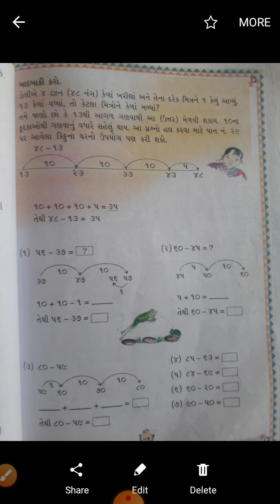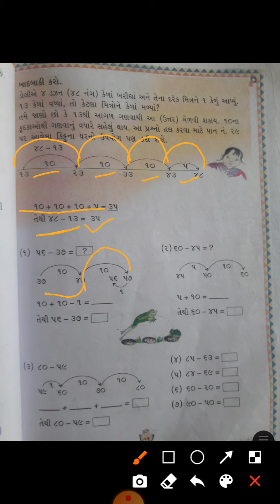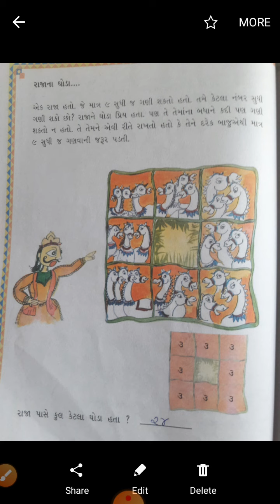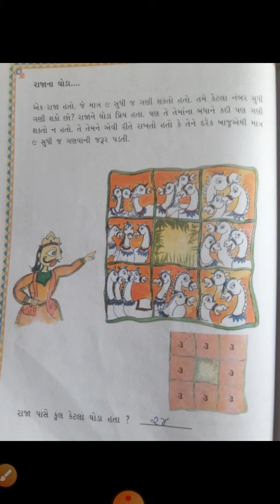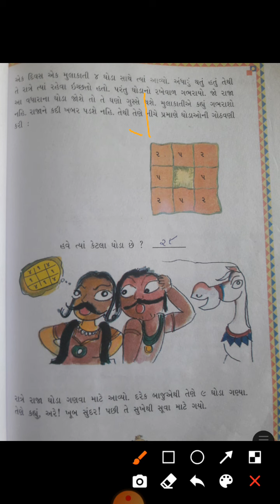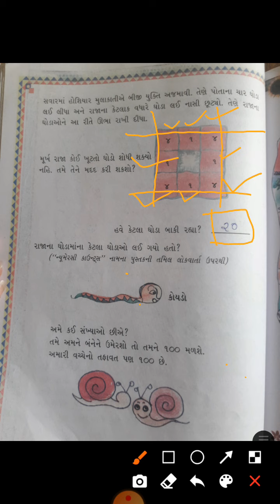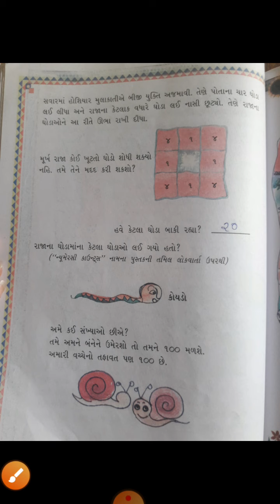std-3 maths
chapter-6